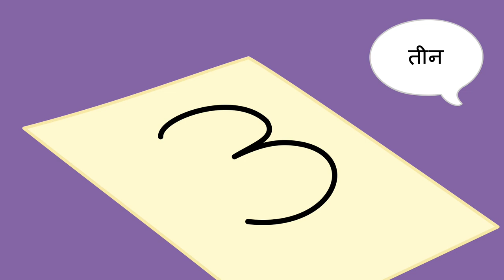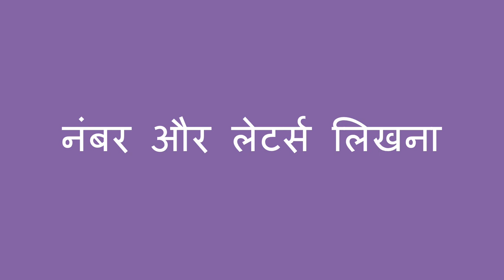अक्षर और संख्या को ट्रेस करना - Tracing Letters and Numbers (Hindi)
आप एक बच्चे की मदद अक्षर और संख्या को ट्रेस करके लिखकर सिखाने में कर सकते है। यह लिखना सीखाने के लिए पहला कदम है।

Hindi translation by Meenakshi Pradhan and narration by Mini Rangrass.

You can help a child begin to learn letters and numbers by tracing. This is a first step in learning to write.